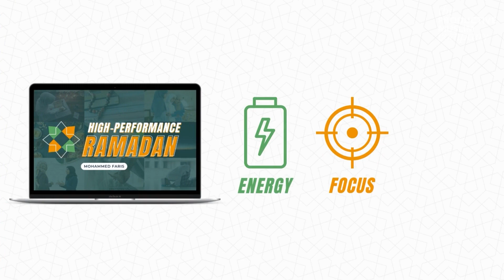High Performance Ramadan 1444H Course- Join the course Free for a limited time!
Make this Ramadan your Best One Yet!

This course will help you Learn Simple Steps To Manage Your Energy, Focus and Habits To Get the Most Out of Ramadan as a Busy Muslim

Ramadan Mubarak!